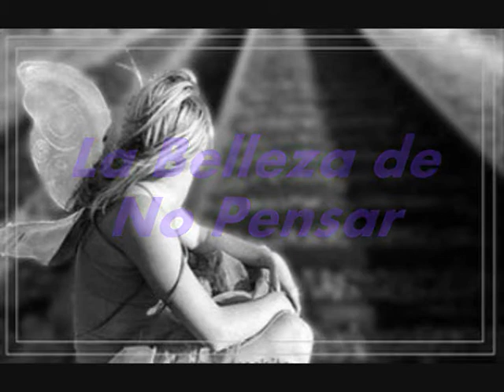Gustavo Barrera en Grifo 15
El Poeta Gustavo Barrera lee en la presentación del numero 15 de la revista Grifo. En elPhone Box Pub, el 15 de Julio de 2009. En vivo desde "El Voyeur de la Poesía" para "La Belleza de No Pensar". Realización Audiovisual; Ignacio Muñoz. Movimiento Lúdico Films. Videolog Blog Ahora también en Facebook.